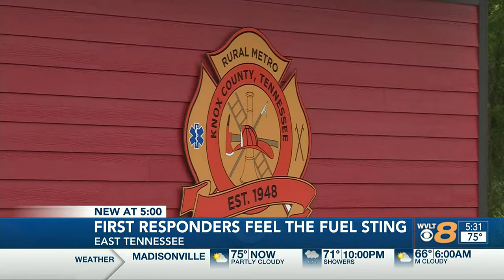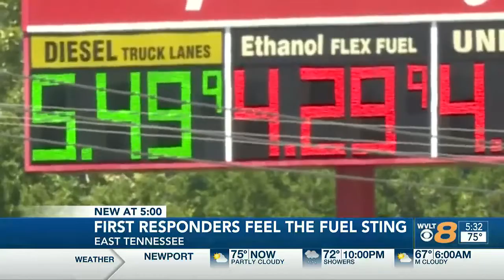Local volunteer and rescue squads impacted by increasing fuel prices